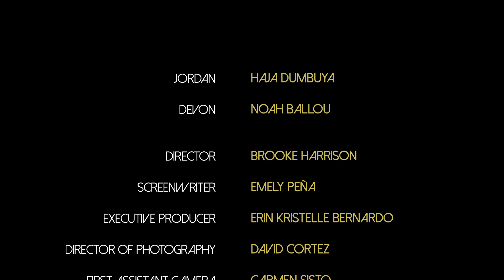IN SYNC | CoogTV Shorts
While prepping a surprise party, two opposite siblings can't escape each other's gripes and petty banter.

Brooke Harrison's Directorial Debut

PRODUCED BY TEAM 6
FOR COOGTV SHORTS FILM CHALLENGE 2023

STARRING
Noah Ballou as DEVON
Haja Dumbuya as JORDAN

Brooke Harrison

WRITTEN BY
Emely Pena

EXECUTIVE PRODUCER
Erin Kristelle Bernardo

EDITOR
Sylvia Joana Mollo

ASSISTANT DIRECTOR
N'namdi Jelani

PRODUCTION MANAGER
Martin "Marty" Briones

David Cortez

1st ASSISTANT CAMERA
Carmen Sisto

SCRIPT SUPERVISOR
Ranyah Raneem Atwan

BOOM OPERATOR
Enrique Grimaldo

GAFFER
Sylvia Joana Mollo

WARDROBE
Alfredo "Freddy" Armenta Onate

ASSISTANT EDITORS
Carmen Sisto